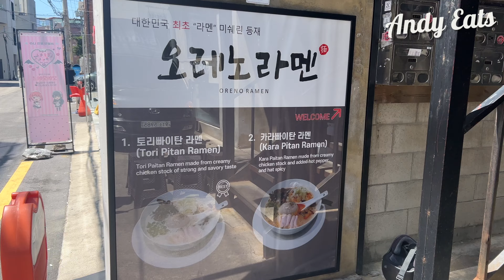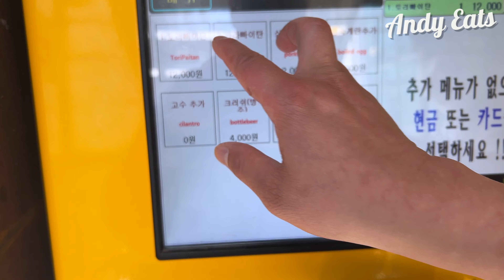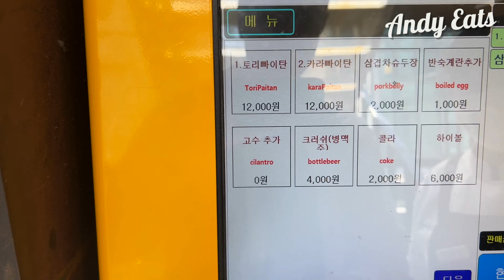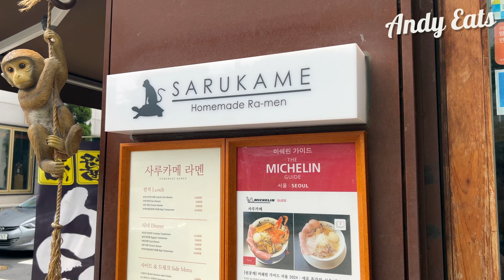EATING OUT IN HONGDAE - 🍜 CHEAP MICHELIN RAMEN AND JAPANESE BAKERY!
I walk through the vibrant and colourful area of Hongdae, trying out the famous Oreno Ramen for their Michelin guide recommended ramen noodles with cheap chashu pork added in! Then onto Aoitori Bakery Cafe for some Japanese baked pastries and cakes and finally finishing with Blue Bottle Coffee - a coffee shop I've wanted to try for a long time!